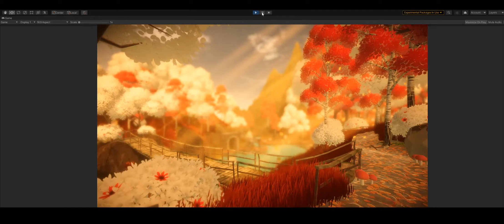Isle of Amber title screen with menu removed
A short clip of what the title screen for Isle of amber will look and sound like.